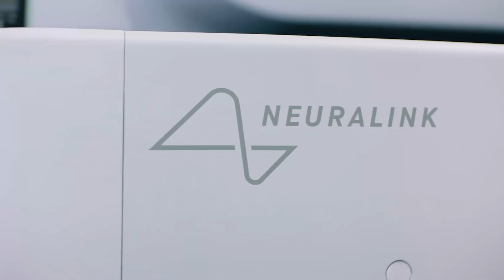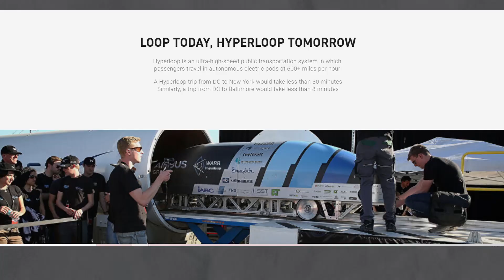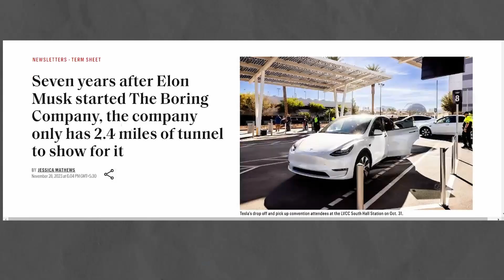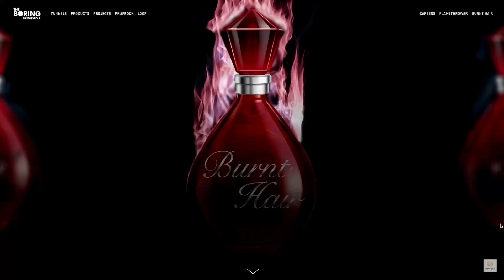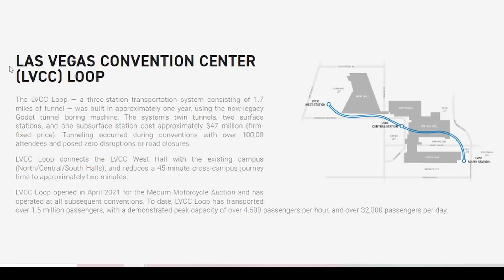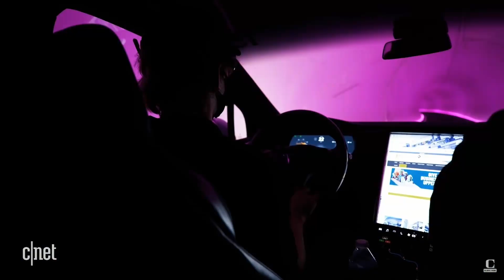Drive inside the Tunnel | How Elon Musk is Changing the Way People Travel | Boring Company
You can surely check out our pervious video on Elon's Musk Starlink and Neuralink

we all know how Elon Musk is always there to solve problem be it Neuralink Starlink or Tesla In this video you will know about how Elon Musk is  Building tunnel and roads undergrounds , Loop and Hyperloop using his own Boring Machine to beat Traffic congestion the company itself name is Boring Company he using his own Machine purfock a new generation machine used for digging tunnel, we has already made Las Vegas Convention Center loop 1.7 Mile ,one 1.14 mile R&D tunnel in California along with 2-3 more project completed within upcoming years